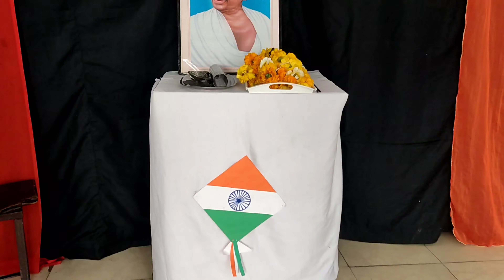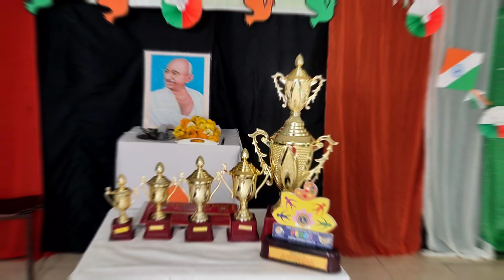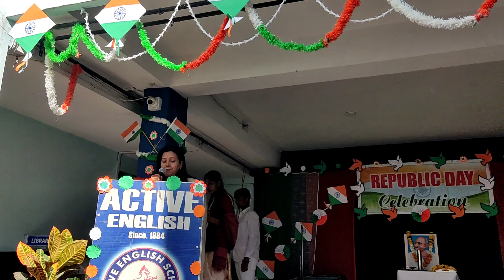ACTIVE ENGLISH HIGH SCHOOL Republic day2023-24 celebration 🎊🎉🇮🇳🇮🇳